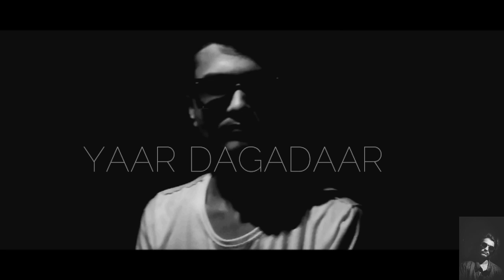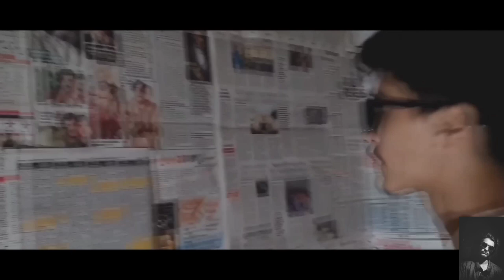YAAR DAGADAAR - DK (music video)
ARTIST/LYRICS - DK
SHOT BY - TWINKLE

Dk rapmusic present YAAR DAGADAAR

LYRICS -
ye DK
Bhai ladka college me aya par kuch samaj na paya
honhar hoshiyar khud ke baare me bataya
aaj se phele meri har field me jeet
bhai 2-3 uske yaar bane vo bhi the thik
Maa se kare pyar kisi baat se na dare
man ka mouji lage par maa jo khe vo kare
pyar besumar kare baato se vaar
ladai jhagdo se dur par zubaan hatiyaar
ladka inna perfect bhai uska koi na mail
kabhi hua na reject par uske sare dost fail
phir kya undar ka attitude badal dala
showoff ke chakkar me usne dost badal dala
naye dost naye yaar bnaye
yaar nahi DAGADAAR banaye
har raat ab club me jaye
use ni pta bhai koi to bataye
sahi nhi ye sahi nhi
yaar badla tu khi ka nhi
showoff ke chakkar me yaar jo pale
yaal ni asal me saanp hai saare
gir jaye tu yhi vo chahre
esliye tujhe bade nashe karare
tu bhi hai pagal sa thoda to soch
din me beta kabhi dikhte na taare
ud mat beta ab tu yhi pe thamja
sab kuch galat karra kuch to kar dhangka
bohoto ne bola un dosto ko chorde
afsos vo kuch bhi na samjha
ye

phir kya hua - (TWINKLE)
 PHIR

Phir galat rah usne pakdi or ho gyi pehchan tagdi
kal tak tha masoom sa chehra aj ho gya vo dr*gi
kar di adate kharab ho chla pura barbaad
karta tha jisse vo pyar chord chali vo ladki
ab to ghar me bhi pareshan maa baap se bhi na banti
phele tha hoshiyaar ab padai bhi na jamti
maa ko chord ke yaaro ke sath vo jaye
maa bimar hai par use kya hosh aaye
kha gya vo maa se tha jo pyar besumar
kho gya vo ho gya galat adat ka sikar
vo soche bade dil vale mere yaar
par dil vale to sab hai har koi hota na dildaar
yaar ke chakkar me apni maa bhi gawai
ab to sambhal jaa abe kaali raate aayi
yaaro ke alava kya kuch deta na dikhayi
vari yha bhot hai har koi deta na duhai
ye han
or ye bilkul such baat hai mere bhai
phir (TWINKLE)

phir ladka bar me betha LSD karra phir cocktail
college me to pass tha par life me tha vo fail
maa ki sunta to aj maa sath hoti
sochte sochte cocktail jyada ho gyi
nashe me ladka le ab ghar kese jaye
yaaro ko call kiya phir yaar lene aaye
yaar bhi the nashe me
hit and run me fashe hue
chori chupke car bhagake
phuche us bar ke aage
yaar bole beth car me sabki sakle neeche
ladka betha car me dekha police peeche
4 saal ho gye ladka aaj tak gayab hai
sab galat the mujhe sabse sikayat hai
ye han
YAAR DAGADAAR

YAAR VO NAHI JO GALAT ME DALE
YAAR VO HAI JO GALAT SE NIKALE
mai DK

FINISH